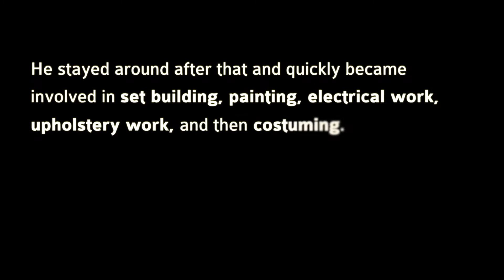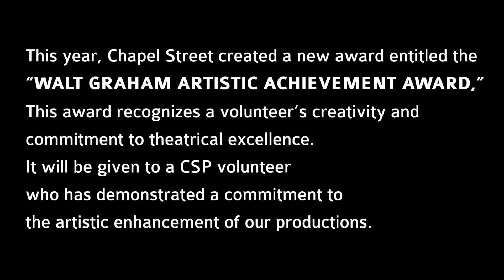WALT GRAHAM ARTISTIC ACHIEVEMENT AWARD